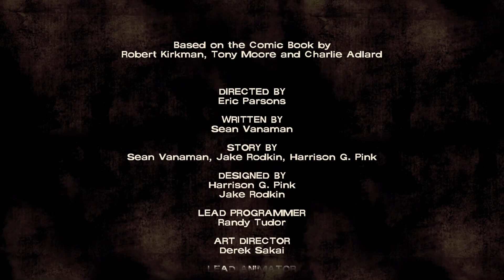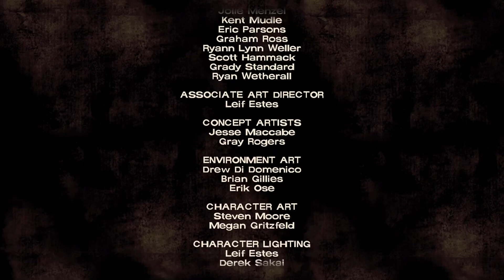I’M PURE EVIL | The Walking Dead Part #8!!